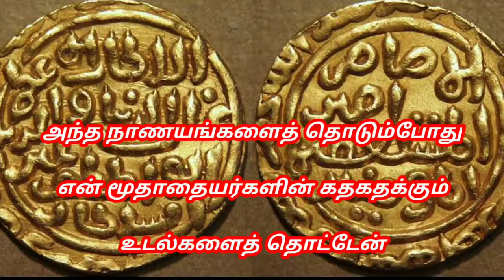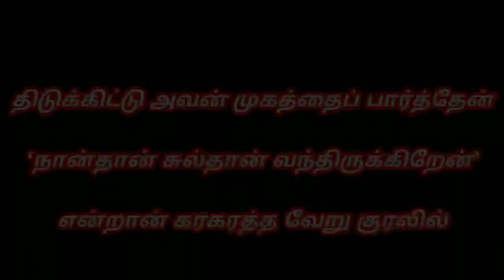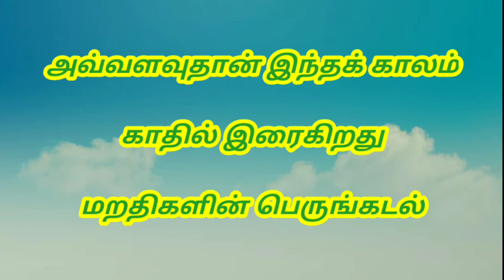மனுஷ்யபுத்திரன் கவிதைகள் | Manusyaputhiran Kavithaigal | Tamil Audio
This video contains Writer Manusyaputhiran's  two Tamil Kavithaigal in audio format. Thanks.